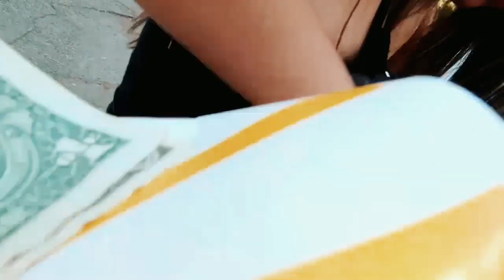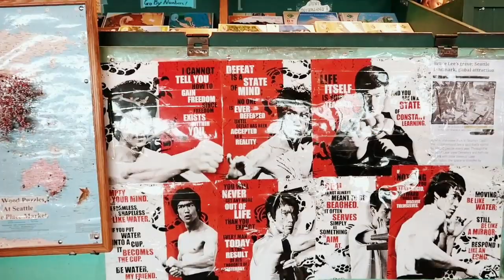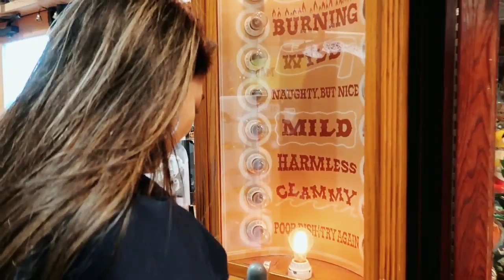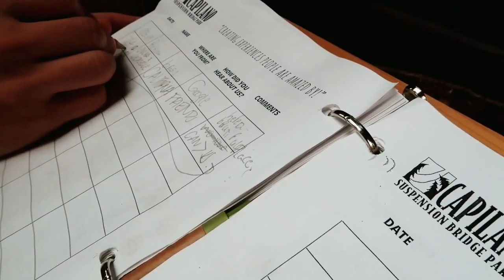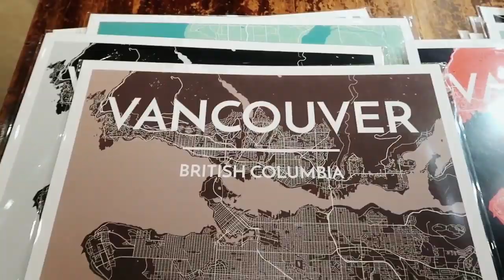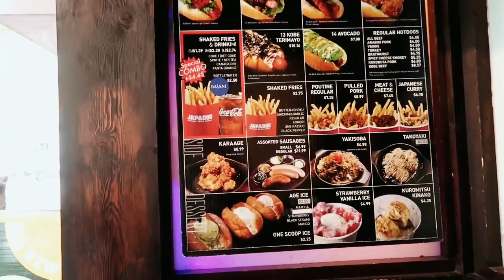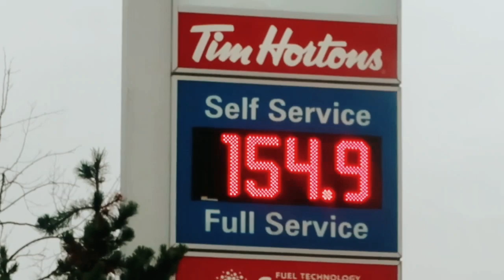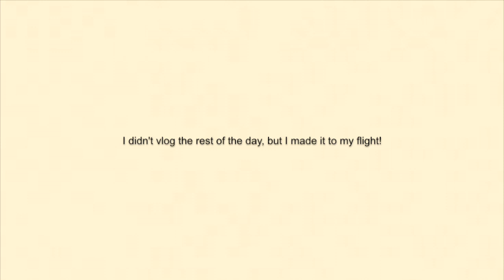Seattle & Vancouver: Travel Diary | Space Needle, Capilano Suspension Bridge, Richmond Night Market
Hello everyone!! I went to Seattle & British Columbia for the first time and documented the whole thing. My boyfriend and I road tripped from Portland to Seattle to Vancouver and back. I made this just for mems, hope you enjoy it!!